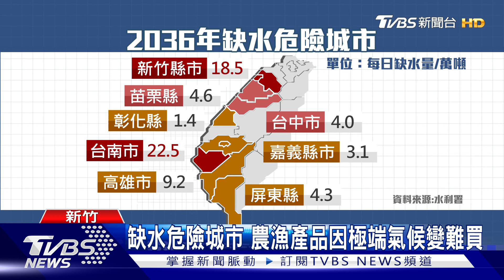你是住在缺水危險城市嗎?農漁產品因極端氣候變難買｜十點不一樣20220707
你是住在缺水危險城市嗎？地球升溫導致全球氣候極端化，有調查發現到了2036年，南科、竹科所在地用水緊張，預估新竹縣市每日缺水量達18.5萬噸、台南縣市22.5萬噸，而缺水情況也會影響到農業耕種，在新竹新豐鄉就有農民用「旱地直播法」，挑戰乾式種稻，來面對極端氣候。